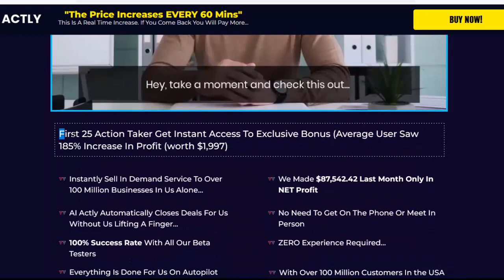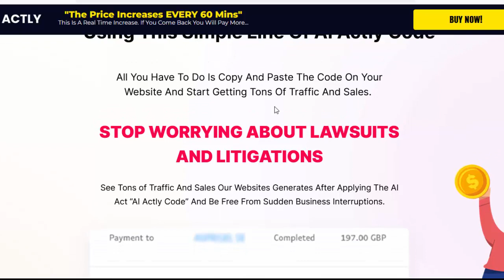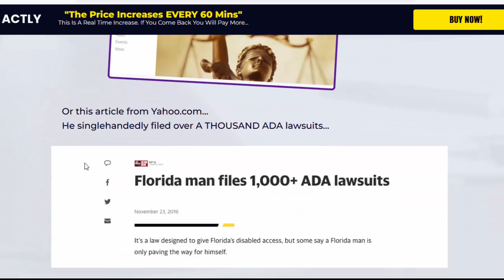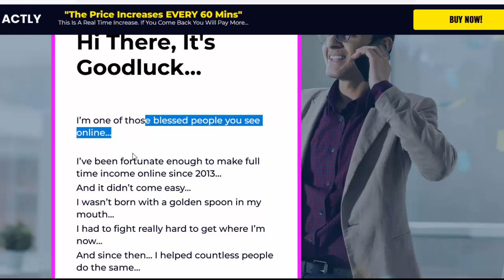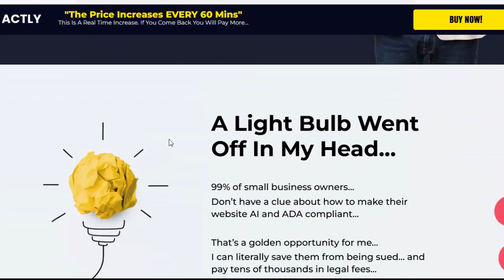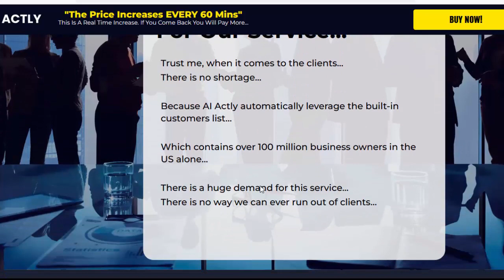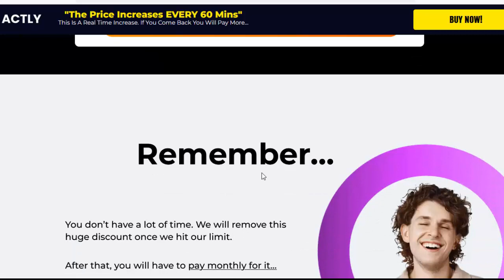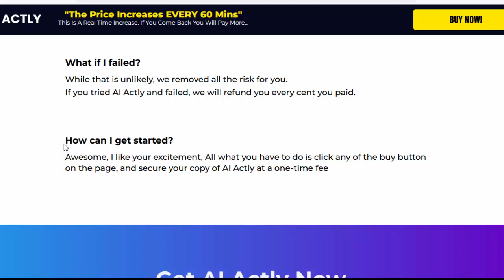AI ACTLY Review/ Best AI ACTLY App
NEW AI REGULATIONS IS COMING...
Start profiting embedding AI Compliant Codes.

Set & Forget App Makes Us $557.32 Daily Embedding

AI Compliant codes in websites...
This new AI-generated complaint code has generated more traffic and sales for website owners than ever before
We recorded over 10,000 sales in less than TWO WEEKS with this simple AI Actly Copy and Paste Code.
No Tech Skills | No Prior Experience | No Empty Promises!
First 25 Action Taker Get Instant Access To Exclusive Bonus (Average User Saw 185% Increase In Profit (worth $1,997)

    Instantly Sell In Demand Service To Over 100 Million Businesses In Us Alone…

    AI Actly Automatically Closes Deals For Us Without Us Lifting A Finger…

    100% Success Rate With All Our Beta Testers

    Everything Is Done For Us On Autopilot

    365 Days Money-Back Guarantee

    We Made $87,542.42 Last Month Only In NET Profit

    No Need To Get On The Phone Or Meet In Person

    ZERO Experience Required…

    With Over 100 Million Customers In the USA Alone… It’s Saturation Proof